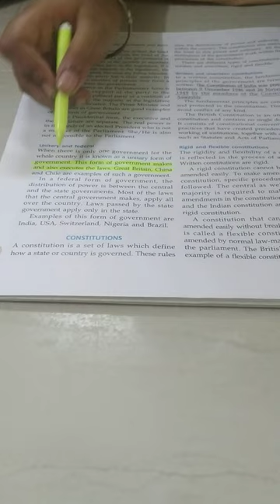lemon and hilighter experiement